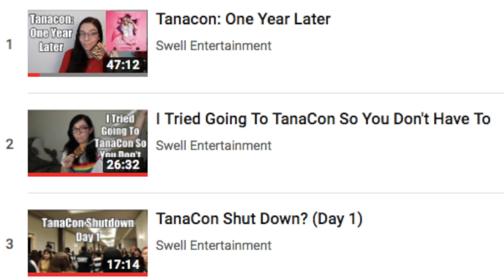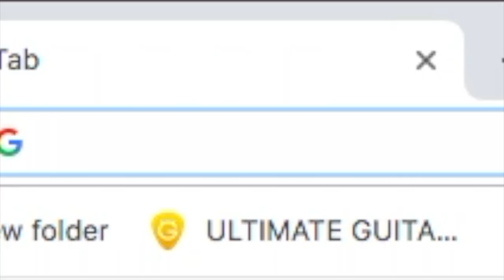How I Met 60+ Creators at VIDCON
25.2 miles walked later

Even though I didn’t film all of the creators I met, I made a list:

Swell Entertainment
FunforLouis
Matpat
Elton Castee
Timothy DelaGheto
Ben atlert
Corey Funk
Capron Funj
Ashley
Tyler Funk
David Dobrik
Jason Nash
Scotty Sire
Kristen McAttee
Zane
Heath
Christine Nailogical (&ben)
Eh Bee family
Dude in a Band
Eugene Lee Yang
Ned Fulmer
Zach Kornfeld
Keith Habersberger
Shane from unsolved
Lance 210
Imalexxx
Brennen Taylor
Erin from BeautyTrippin Klevver TV
Chris Klemmens
Editing is everything
ASMR darling
Jesus Christ
Tanacon Survivor
Elixir
Alex Stokes
Alan Stokes
The one tik tok kid
The other tik tok dude
Molly Burke
Sam
Colby
Gabby Douglas
MightyDuck
Leon Lush
Metrics Hanna
Liza koshy
Draw w Jazz’s
Emma
Alisha Marie
Remi Cruz
Gabe Erwin
TheOdd1sOut
Smosh
Tana Mongeau
Jeff Wittek
Ilya
Woah Vicky
Devyn Lundy
Alex Warren & friends
Jake Webber
. and many more that I recognized but couldn’t name.